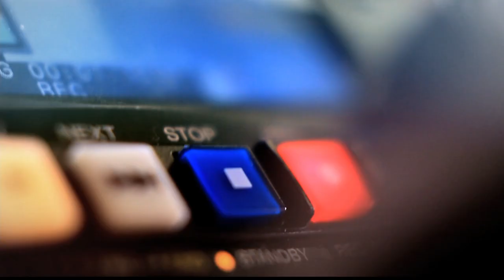Propuestas de sometimiento a la justicia [Punto de Giro] Telemedellín